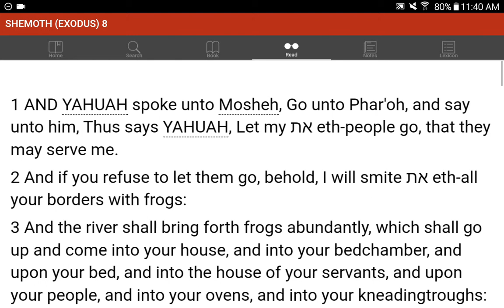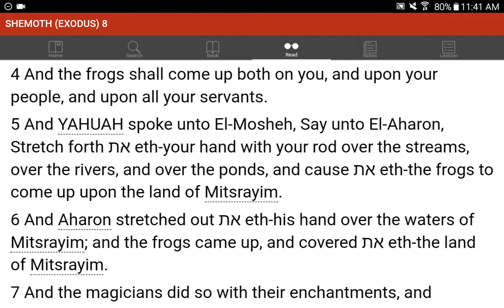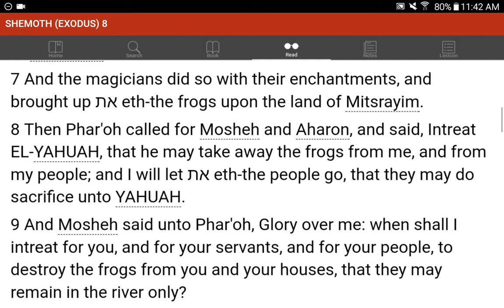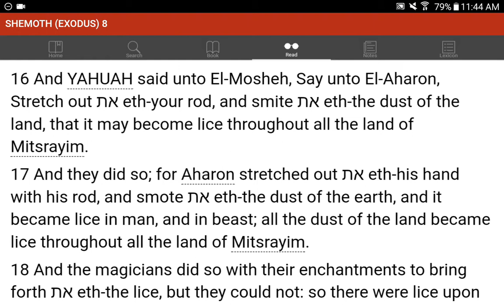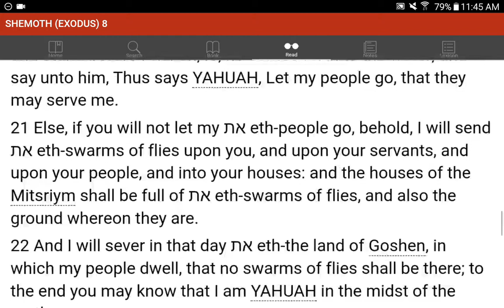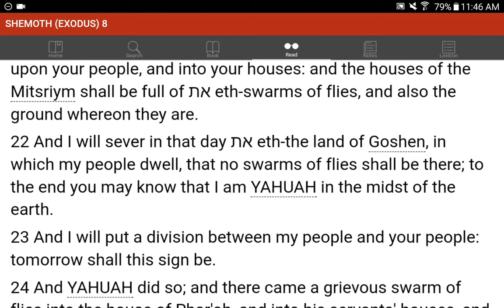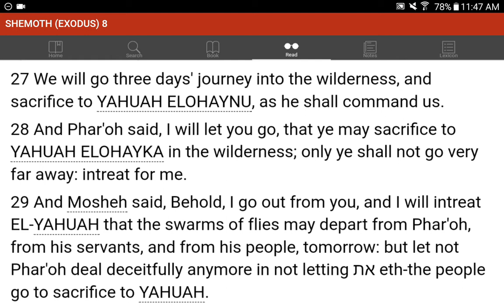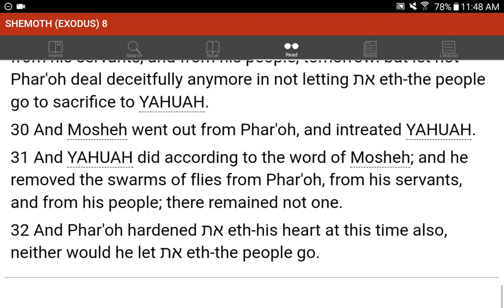💜h?™ "What's the MOST HELPFUL & SIMPLEST WAY that WORKS?"™ GIVE 1P/Month NOW! GCash